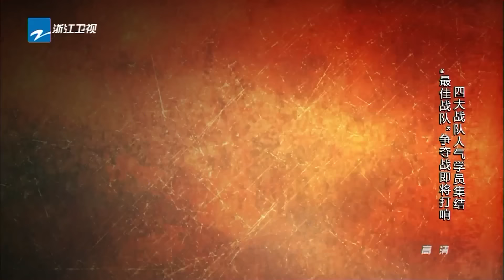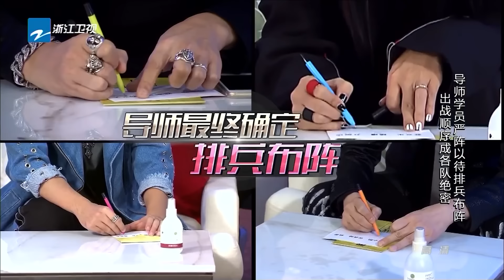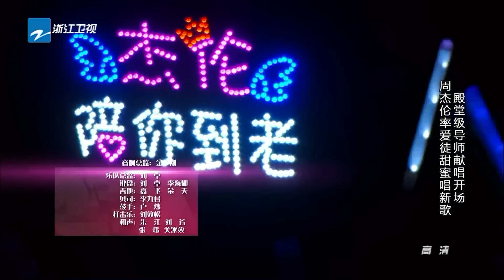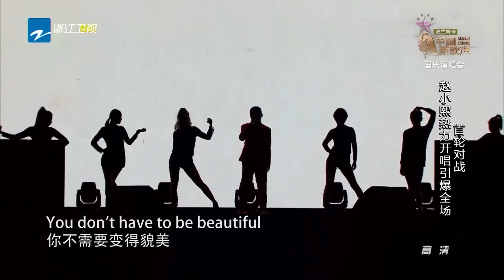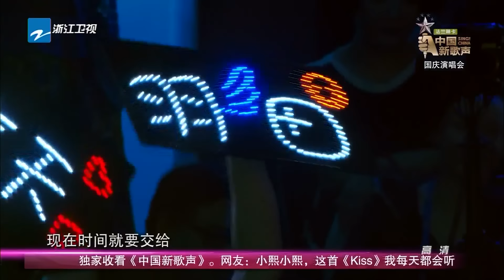【FULL】《中国新歌声》澳门演唱会: 四大导师齐聚澳门开唱 SING!CHINA SP.12 20161003 [浙江卫视官方超清1080P] 周杰伦 那英 汪峰 庾澄庆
本期看点：导师携人气学员唱响澳门 哈林深情献唱秀幸福